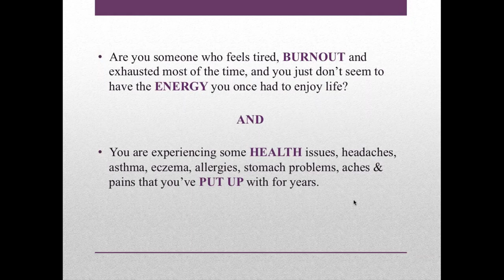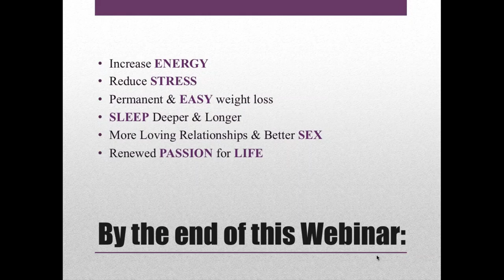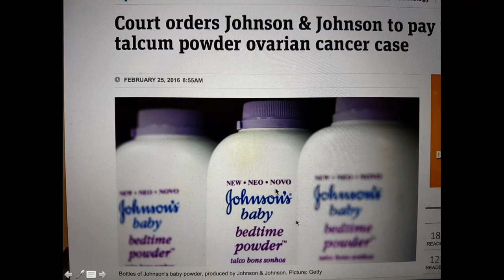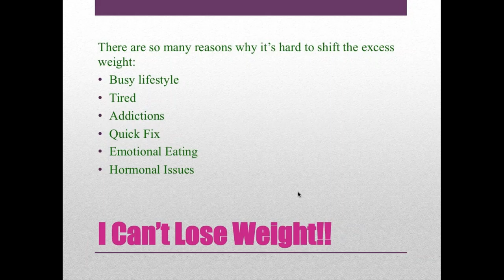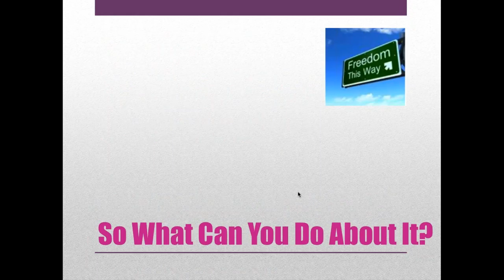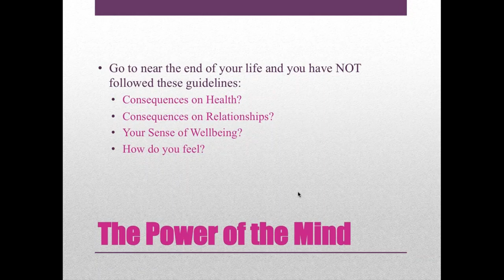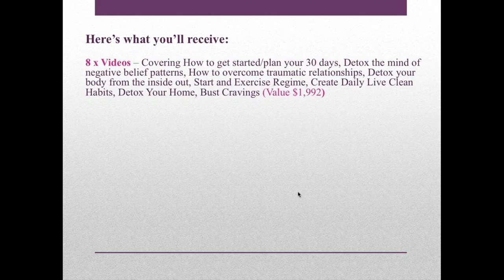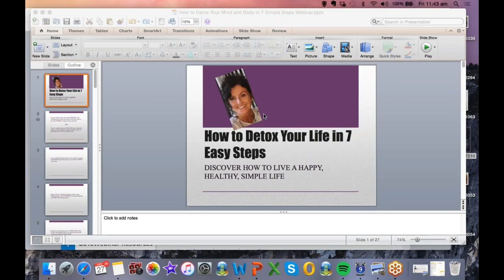How to Detox Your Mind & Body in 7 Simple Steps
To purchase the How to Detox Your Mind & Body in 7 Simple Steps 30 day Program - Click on this link.

You will be sent an email from me with a date and time for your first 15 minute consultation and we will ensure that you receive your Detox Kit in the next 48 hours.